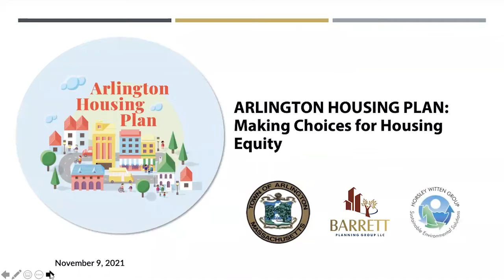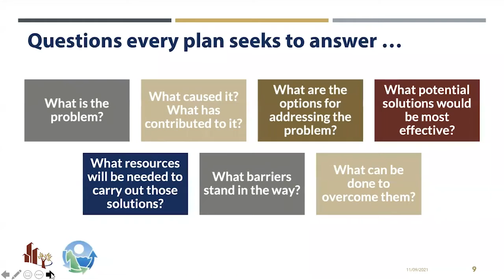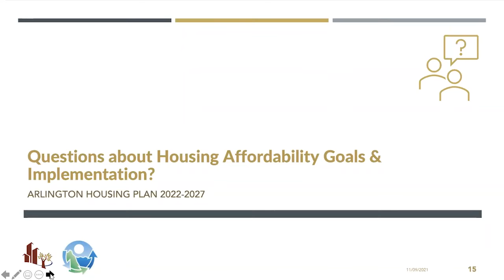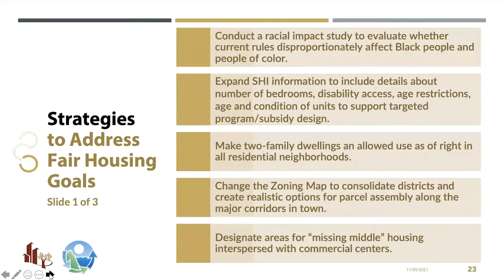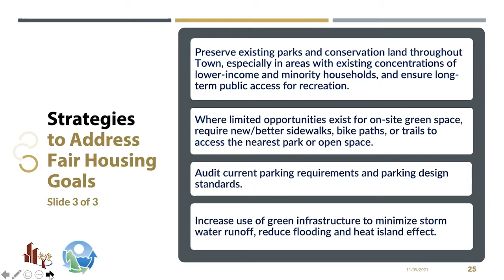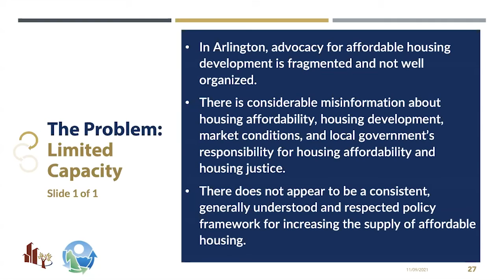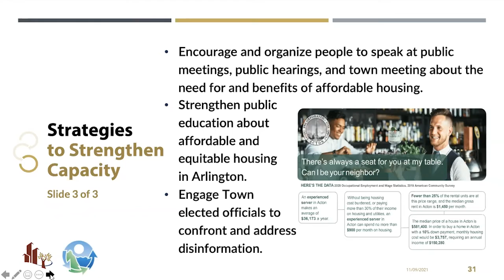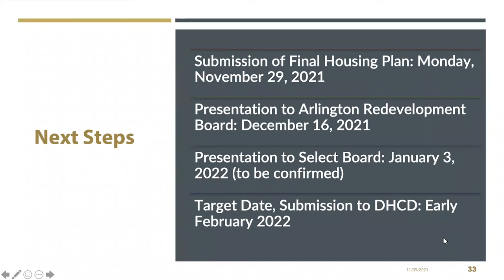Arlington Housing Plan: Making Choices for Housing Equity - November 9, 2021